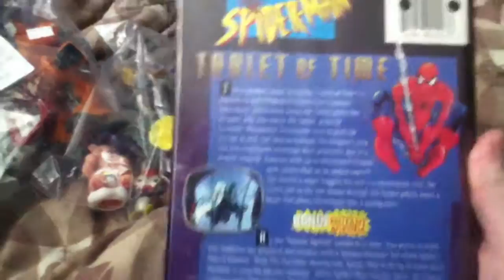GTV's Pickups #25 - Mobile Suit Amputee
First pickup video with a different camera!

Why do all these toys end up without limbs?